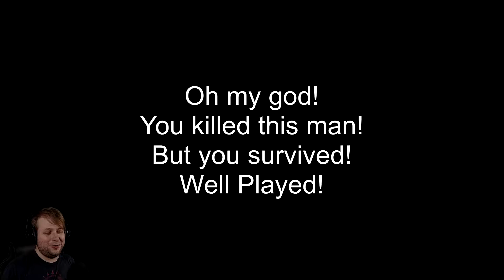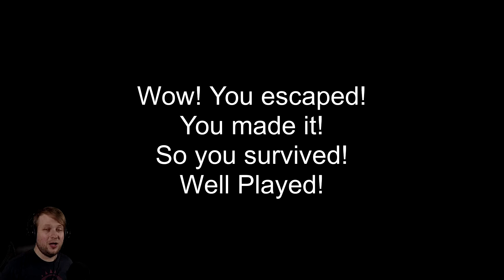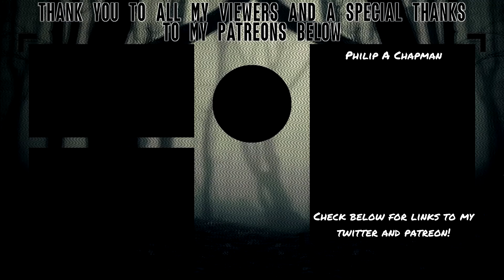HES IN THE HOUSE AND HES DERPING! | The Intruder (All Endings)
The Intruder is a home invasion horror game, where a guy with a plague doctor mask patrols your house, getting stuck in doors, chairs and stairs, tries to hunt you down as you collect keys. I managed to get both the "Kill the Intruder" ending, as well as the Escape ending, which was pretty rad.

About The Intruder
Hey,

You have a pretty big house!

Would you like to explore it?

Of course!

But sadly, someone else wants to...

And he is really dangerous

Sorry...

Try to escape the house by finding the Master Key, or kill the intruder with a gun...

but it won't be easy...

During the Game :

ALWAYS CHECK YOUR KEY COUNTER ON THE TOP LEFT CORNER OF THE SCREEN IN CASE YOU USE A KEY ON A DOOR WITHOUT KNOWING SO

Basic keys : can open every locked doors but not the main door

The Master key : can open the main door but not the others

The gun : can shoot at the intruder